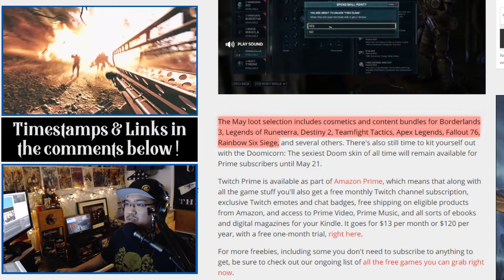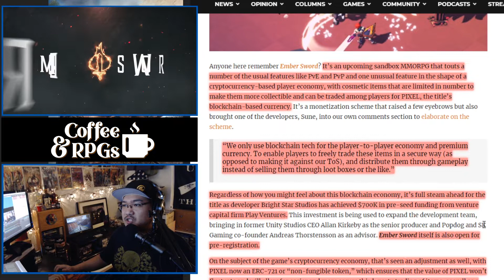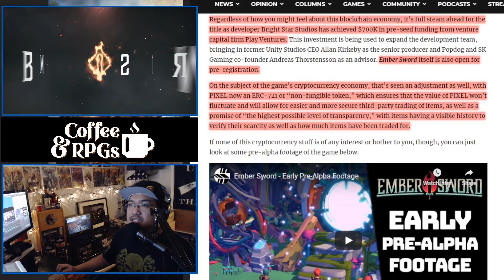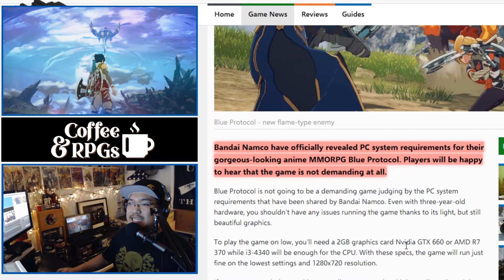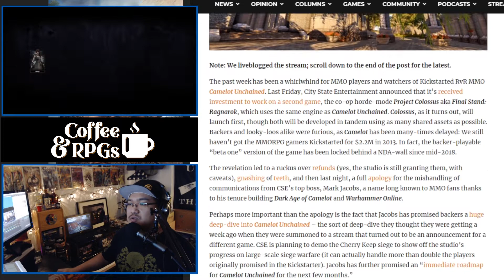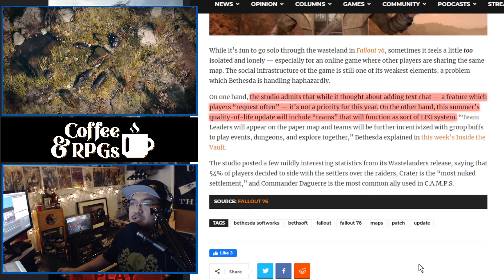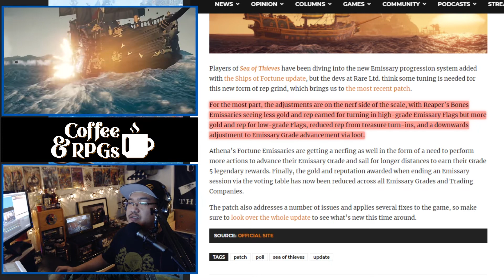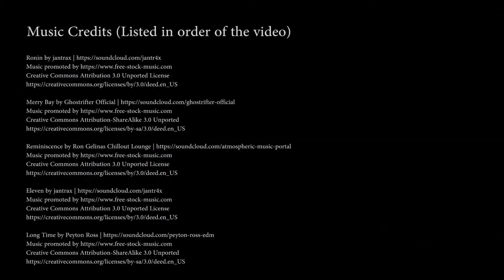MMO & RPG News: Cryptocurrency MMO Ember Sword! Blue Protocol! Elsword! Camelot Unchained! And More!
MMO and RPG News Roundup Episode 29 - Ember Sword receives $700,000 in funding to help develop its game, involving a block chain, cryptocurrency in-game economy! Blue Protocol releases its system requirements. Camelot Unchained’s progress does not waver as Mark Jacobs continues to steer development. Everquest will merge several of its servers. Destiny 2’s update will allow players to play seasonal events, all year-round. Elsword celebrates its 11th anniversary with events and sweepstakes. Final Fantasy 11’s anniversary has been delayed. Star Wars the Old Republic extends its double experience event. Plus more MMORPG and RPG news!

Again, my name is Solomon SK and thank you for checking out Coffee & RPGs!